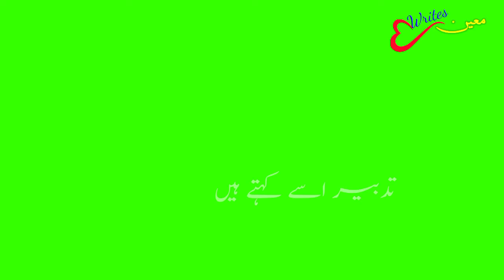Green Screen Status|| Aftab Iqbal Poetry||Moeen Writes